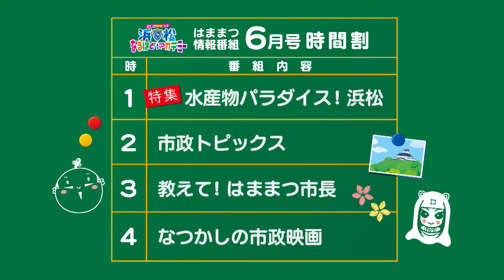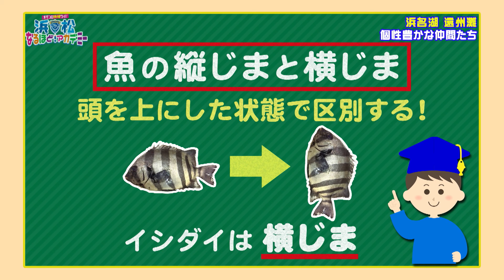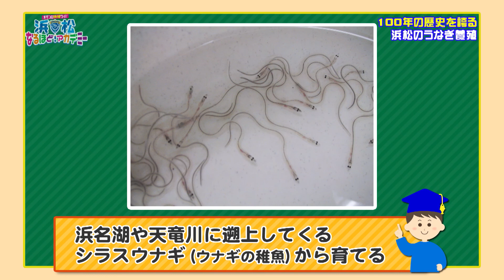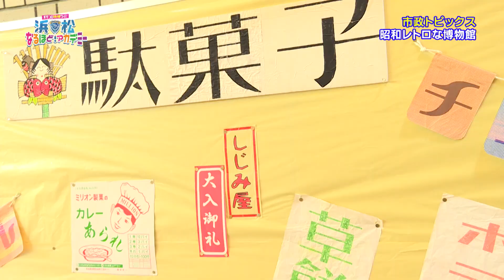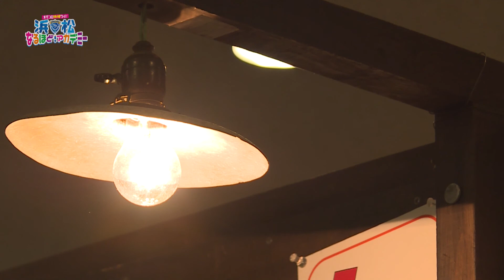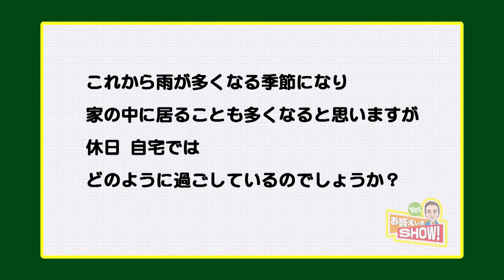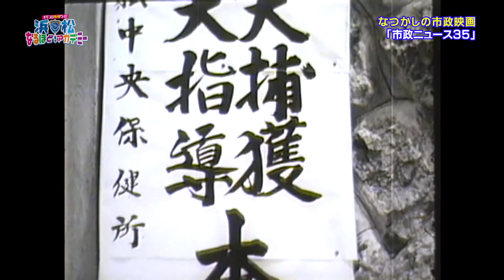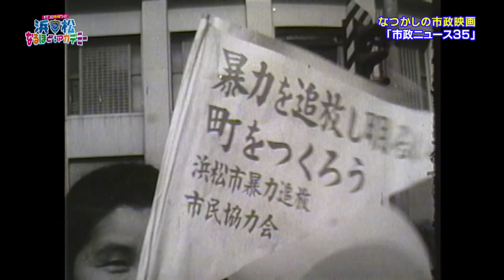浜松なるほど！アカデミー平成30年6月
1時間目　特集「水産物パラダイス！浜松」
2時間目　市政トピックス
3時間目　教えて！はままつ市長